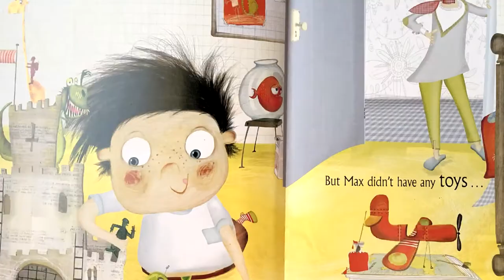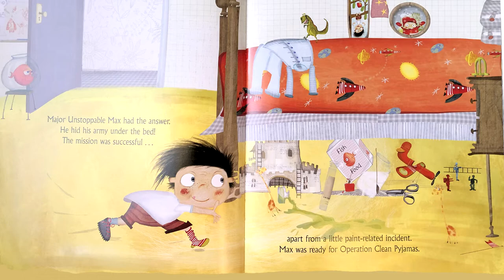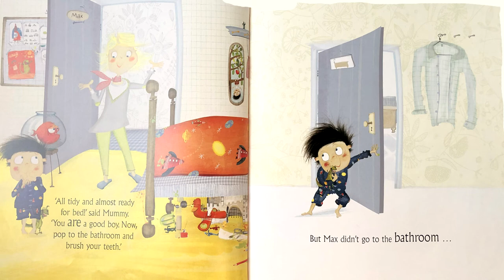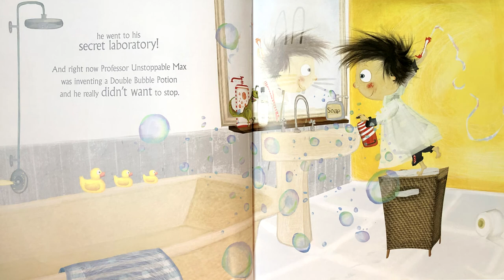Unstoppable Max- Read Aloud books for kids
Mr M reads aloud Unstoppable Max by Julia Patton.

Text and illustrations are not owned by me. If you liked the story, please support the author by purchasing a copy of the book. Its important to support the authors, illustrators and publishers of these amazing books by purchasing a copy for your family home library. Hold the book, feel and see it, turn the pages and read along it will make storytime so much more special, creating magical memories that will last forever.